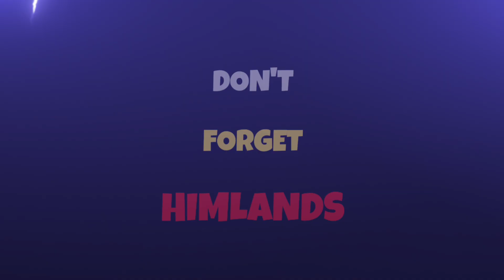👋BYE BYE HEROBRINE SMP | HIMLANDS SEASON 5 HAI NA ! FT.@YesSmartyPie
👋BYE BYE HEROBRINE SMP | HIMLANDS SEASON 5 HAI NA !
FT.@YesSmartyPie @ezio18rip @DREAMBOYYT @MrFalanaG
himlands part 33
himlands season 4
yessmartypie himlands
yessmartypie himlands new video
hogalalla is back
himlands hogalalla ph
who is himlands invisible man
herobrine
Yes smarty pie and Dark entity are friends
himlands dark entity
dark entity in himlands
himlands episode 24